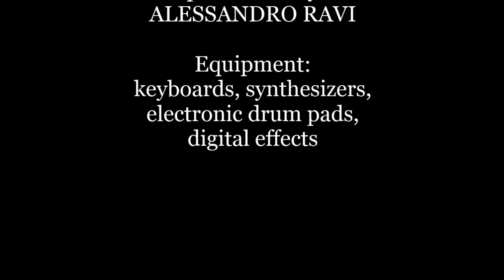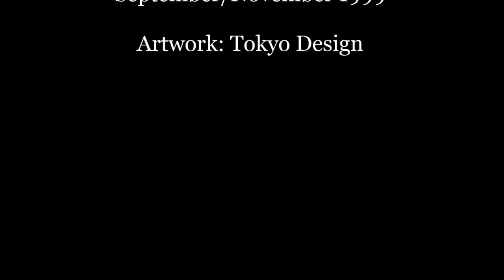Alessandro Ravi - Mass/Max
From Cd "LA FRONTIERA INVISIBILE" (Giano Geminus 991215-5)
Composed and performed by Alessandro Ravi

Equipment: keyboards, synthesizers, drums and percussion pads, digital effects
Recorded and mixed at "La Grotta Studio" - September/November 1999